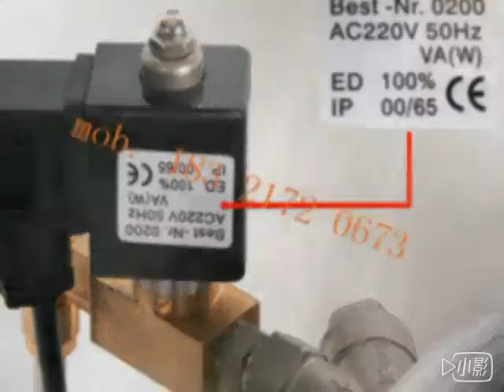110v American countertop chicken pressure fryer 220v europe tabletop electric potato fryer machine f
220V europe hot sale countertop chicken pressure fryer machine
110V export American tabletop stainless steel potato pressure fryer factory